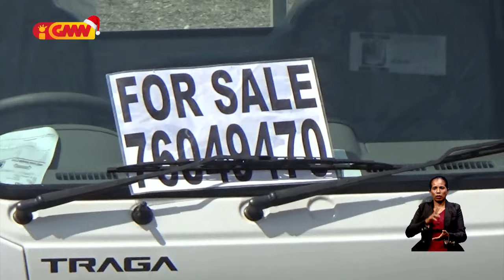Tinan oin Governu sei hasai sidadun ne’ebé faan kareta iha área Tasi-Tolu tanba fatin ne’e protezidu